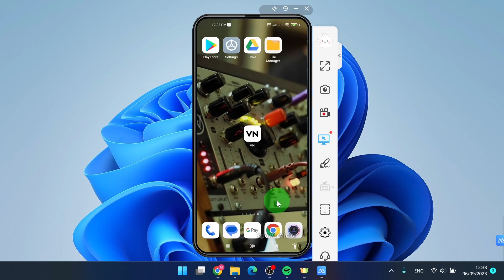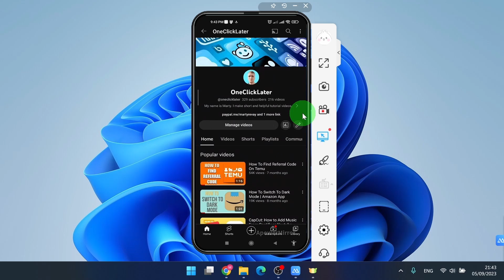How To Zoom Video | VN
Learn how to use the zoom feature in the VN video editor mobile app.